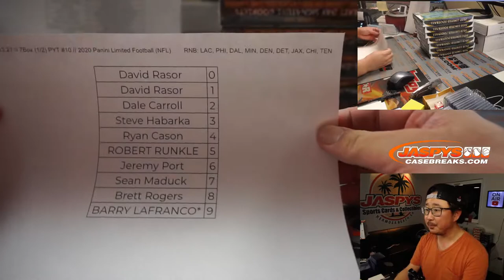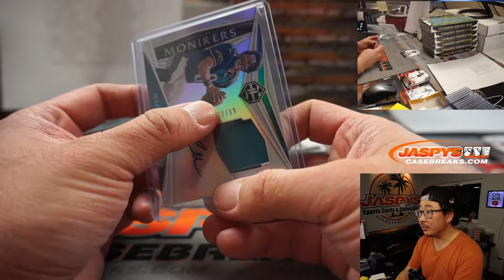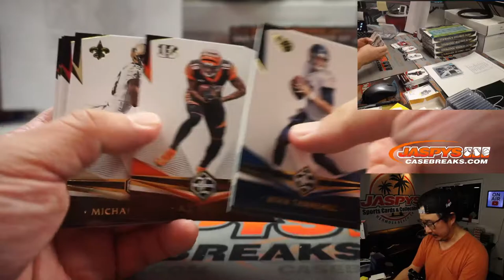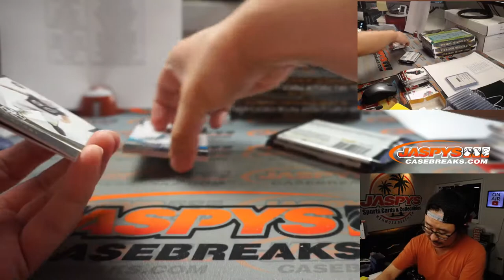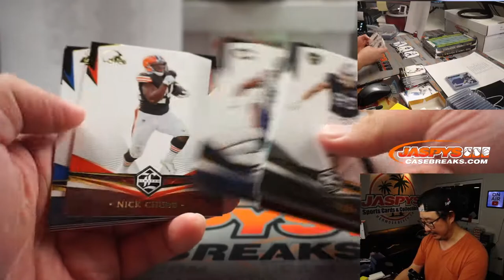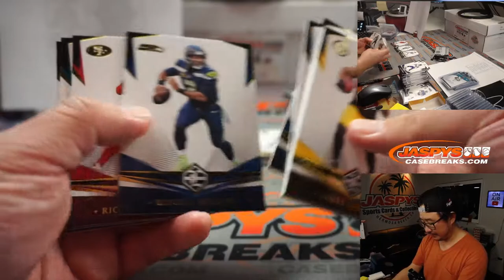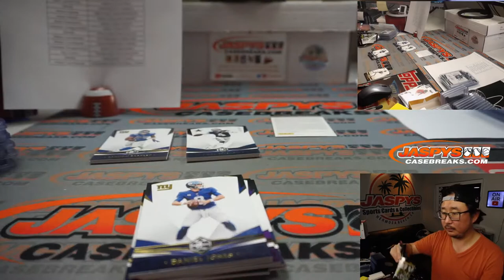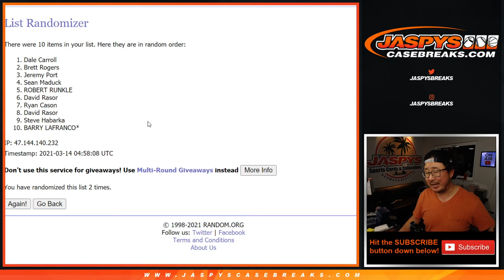Sa, 03.13.21 // 7Box (1/2) PYT #10 // 2020 Panini Limited Football (NFL)